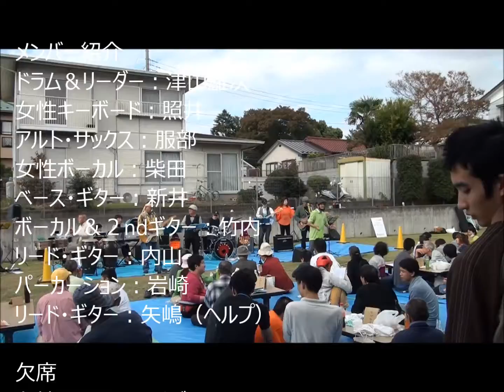宇宙戦艦ヤマト ささきいさお カバー(ヒート・ウェーブ)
２０１４年１０月２６日　　相模原市福祉施設「リベルテ｣ライブ

ジャンルを問わず、上手さより楽しく
演奏したいと言う同じ思いの仲間達の集まりです。
アニメ・ドラマ主題曲からポップス、
歌謡曲、スタンダードなど何でも演奏します。
相模原市を拠点として近辺地域のお祭り、
イベント、ライブ・ハウス、コンサート、
福祉施設など 地域密着型のバンドです。
検索は相模原ヒート・ウェーブまたは津山雄次で・・